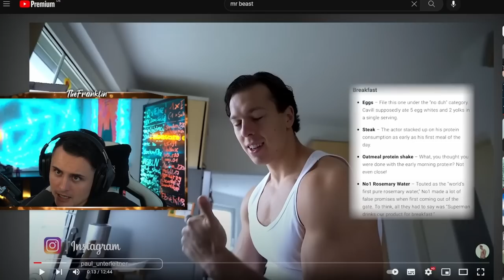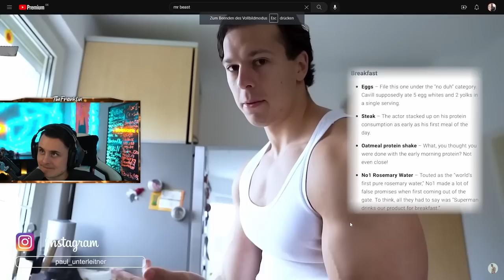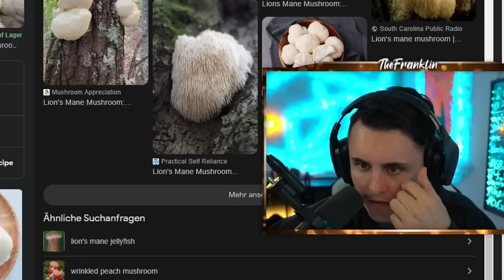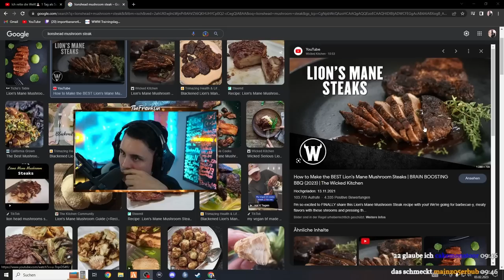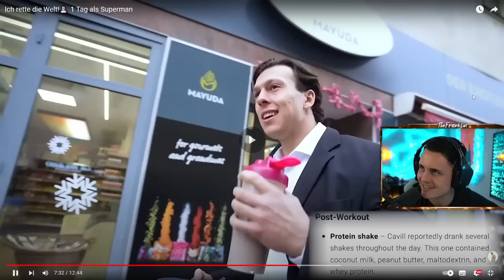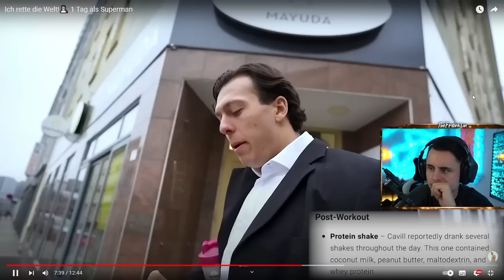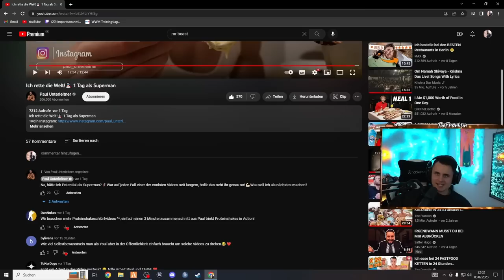Lachflash! 😂 Paul isst und lebt 1 Tag wie Superman I The Franklin Reaktion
ᵂᴱᴿᴮᵁᴺᴳ

🛒 Meine Amazon Favoriten (Fitness, Streaming, Kochen etc.):